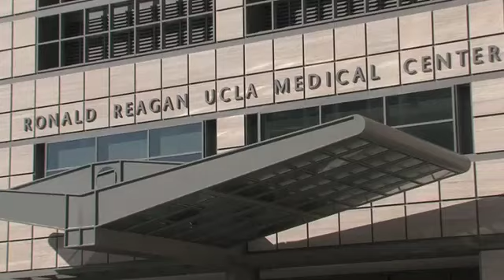UCLA Trauma and Emergency Surgery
The Trauma and Emergency Surgery Service is available 24 hours a day to respond to multiply injured patients, patients with general surgical emergencies, and patients who require surgical critical care. This service is available to admit patients through the Emergency Room, accept transfers from other institutions, and for in-house consultations.

The service can be accessed by calling either the director, the chief resident, or the attending on call for the service 24 hours a day through the UCLA page operator at .